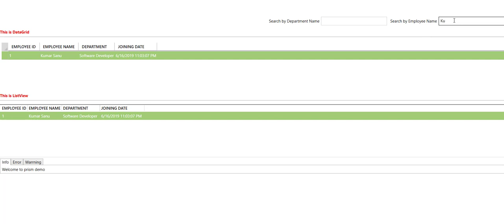Filter in DataGrid and ListView coming soon...